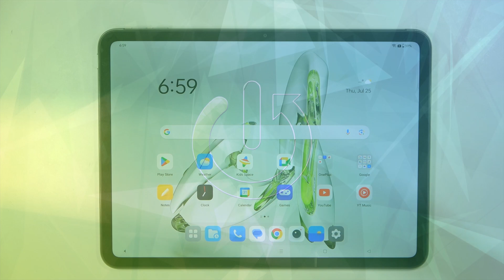How to Recover Deleted Photos in OnePlus Pad Go – Recover Photos & Videos from Recycle Bin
If you're wondering how to recover deleted photos in your OnePlus Pad Go, then here we are coming with help! In the above tutorial, we will guide you to  a proper section, in which removed photos are stored. There you can easily recover them and save them again in your main gallery. So let's follow all the shown steps and successfully recover deleted photos in OnePlus Pad Go!

How to recover deleted photos in OnePlus Pad Go? How to recover deleted videos in OnePlus Pad Go? How to recover items from recycle bin in OnePlus Pad Go? How to find deleted photos in OnePlus Pad Go?